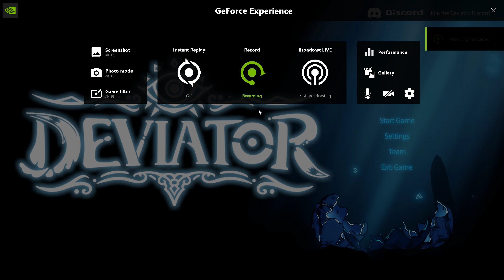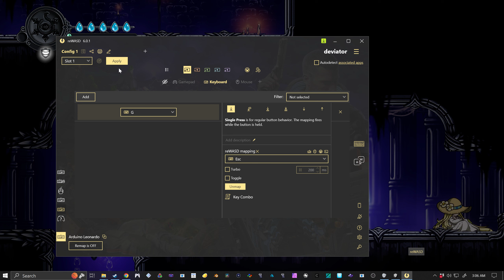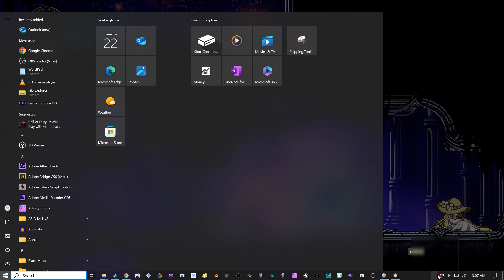Deviator - Hollow Knight-like - Ep1